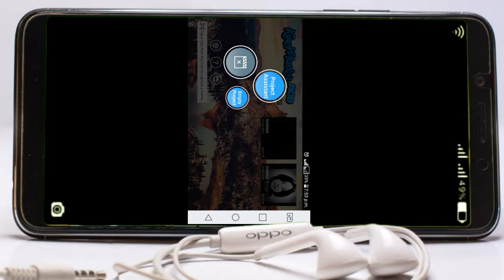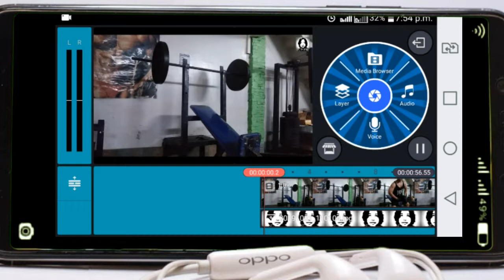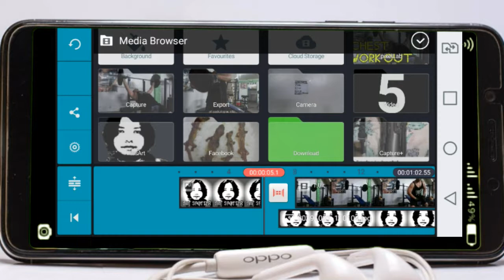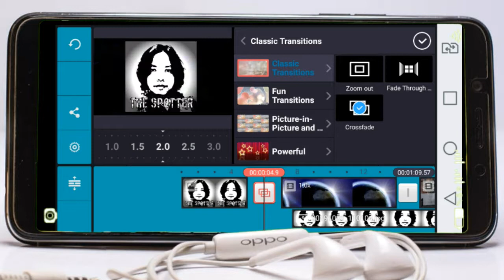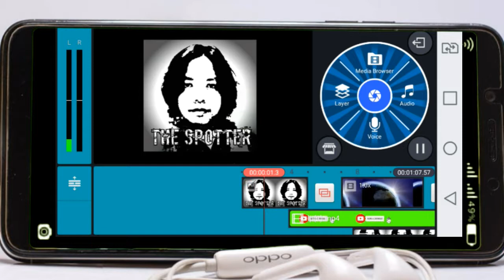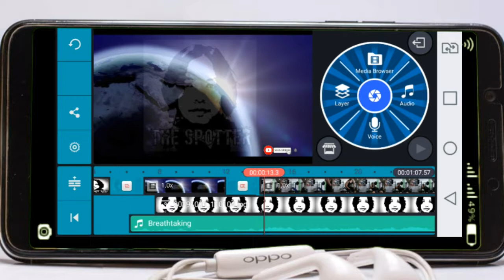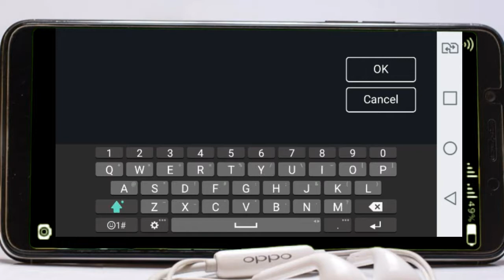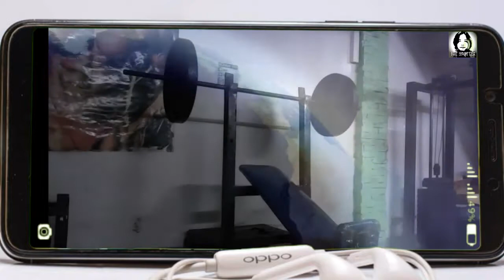Video editing tuturial using kine master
Pano mag edit at gumawa ng video gamit ang kine master; kinemaster editing video
kinemaster editing layer
kinemaster editing png
kinemaster editor apk
kinemaster edit app download
kinemaster video editing app
kinemaster editing background photos
kinemaster best editing
kinemaster best editor
kinemaster editing clone
cara editing kinemaster
kinemaster pro video editing app download
kinemaster video editing software download
kinemaster editing layers download
kinemaster video editing background download
kinemaster video editing apk download
kinemaster editing font download
kinemaster editing fonts
kinemaster video editing software for windows 7
kinemaster video editing in kannada
kinemaster editing layers
kinemaster editing stickers
kinemaster editing photo
kinemaster logo editing
kinemaster editing malayalam
kinemaster magic editing
kinemaster music editor
kinemaster pro video editor mod
kinemaster pro video editor mod apk
kinemaster mod pro editing
kinemaster editing online
kinemaster video editing online
editing on kinemaster
kinemaster editing pictures
kinemaster editing pro
kinemaster editing pc
kinemaster pro editor
kinemaster edit pic
kinemaster photo editor
kinemaster editing software
kinemaster video editing software
kinemaster editing themes download
kinemaster editing templates download
kinemaster edit template
kinemaster text editing
kinemaster unlocked video editing
kinemaster editing video tamil
kinemaster edit video pro
kinemaster video editor download
kinemaster editing wallpaper
kinemaster wedding video editing
editing with kinemaster
kinemaster prime editing app without watermarks
kinemaster video editing youtube
kinemaster pro video editor 2019